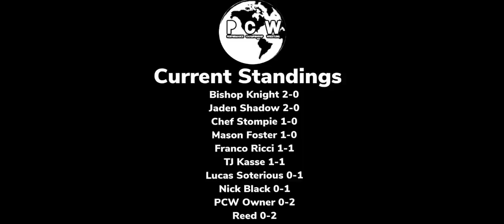PCW 2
Performance Championship Wrestling
Tonight we will find out who will be our first PCW World Champion! Will it be Franco “Madman” Ricci or The Jaden Shadow? Also a number one contender match for the PCW World a Title will take place as Nick Black takes on Chef Stompie. The owner of PCW has a message for everyone. And the theme for the upcoming PPV Street Fight is reveled!